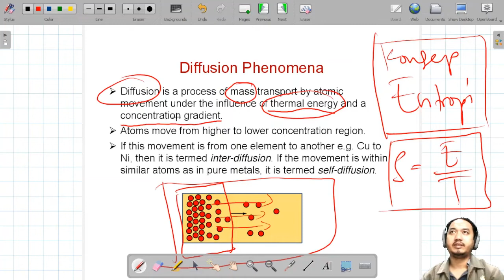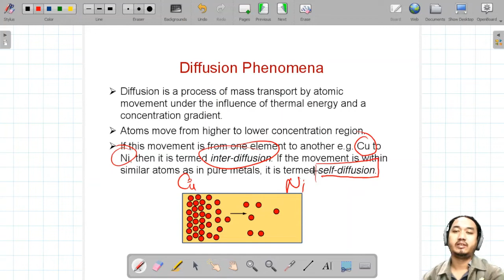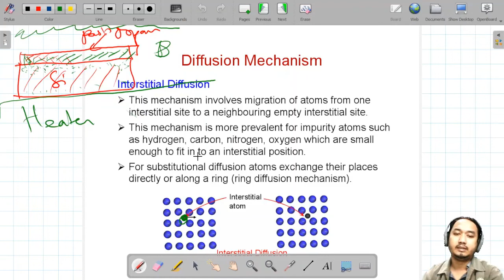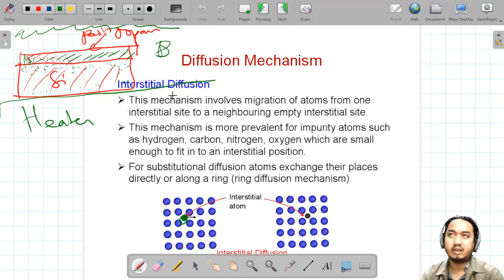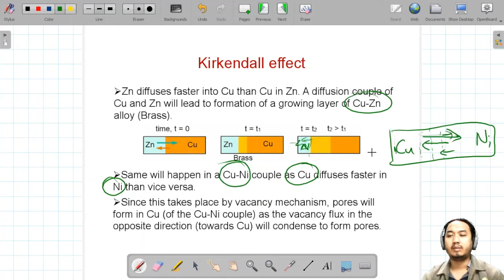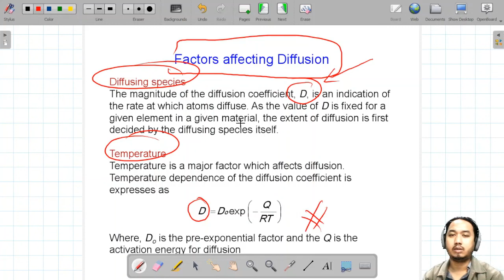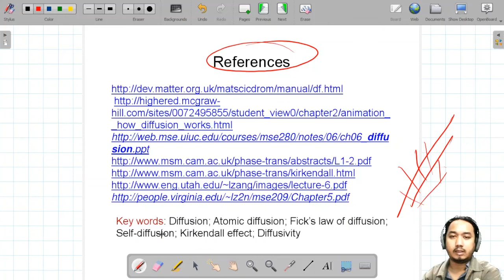Pengantar Fisika Material 2021 (P.7)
Materi perkuliahan mengenai definisi difusi, jenis-jenis dan proses difusi, Efek Kirkendall, Hukum Fick's pertama dan kedua.